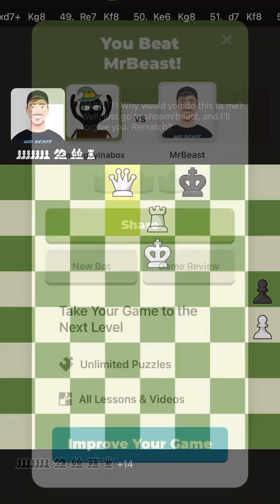Beating Mr Beast at chess till I beat Mr Beast at chess in real life in real life Day:65 Season:2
Sorry guys I’ve been away but I’m back